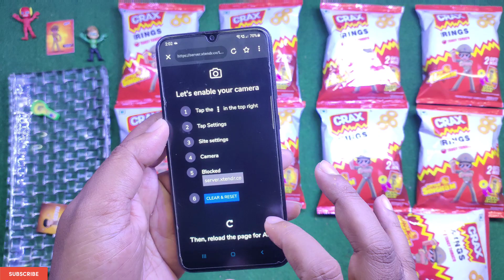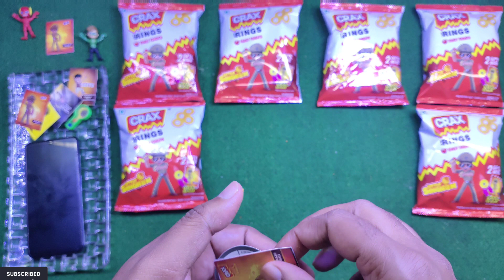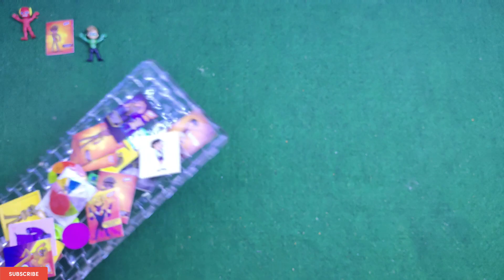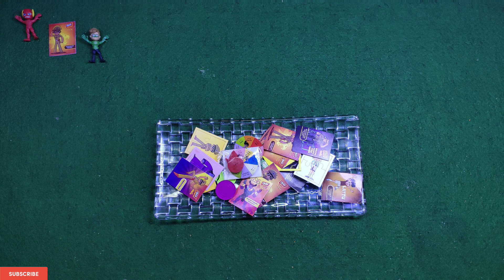🤩 Crax Rings Little Singham Main Mujhe Mila Little Singham Toys🕺🏻, Kaal👹, Shambala💀, Black Shadow😈🤩🔥